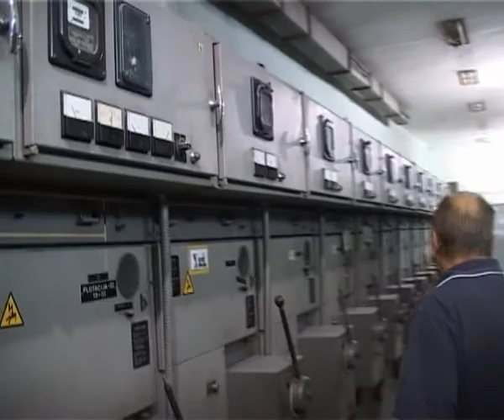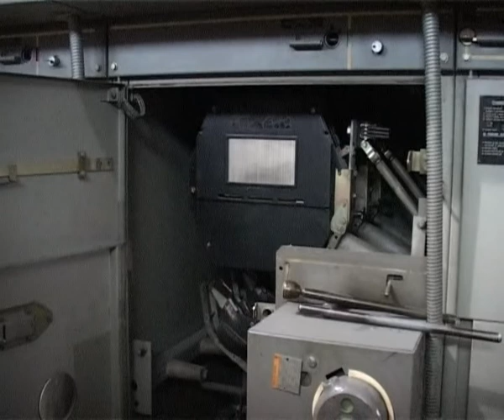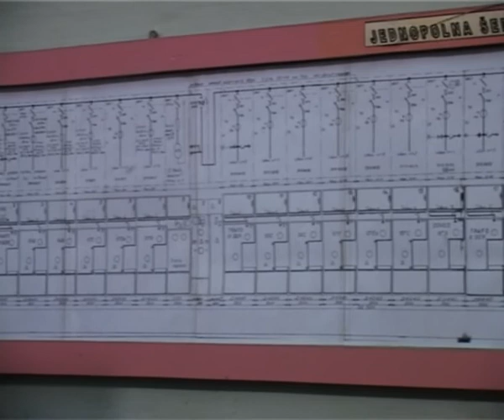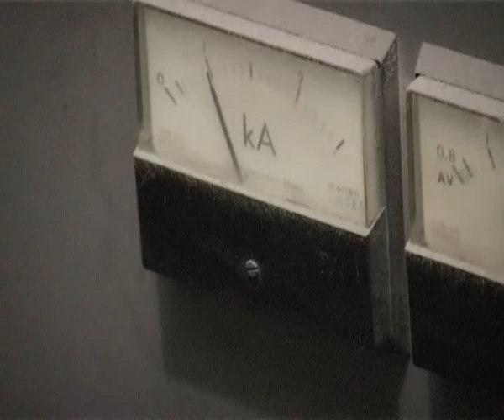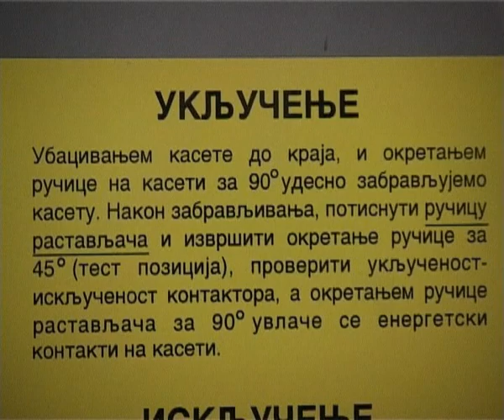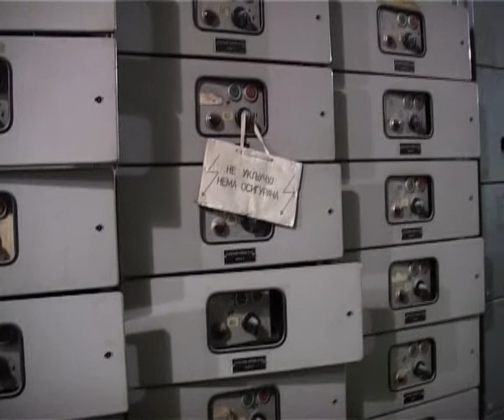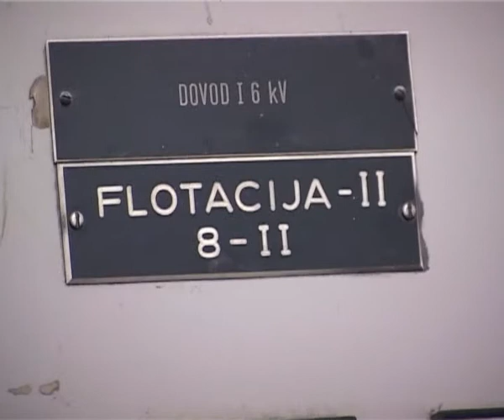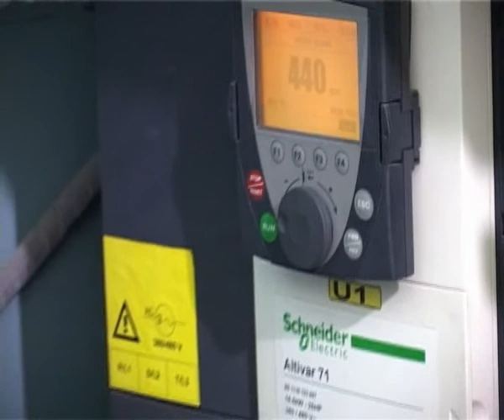32. Jedan radni dan sa radnicima flotacije - četvrti deo